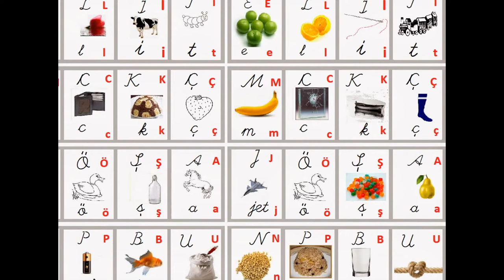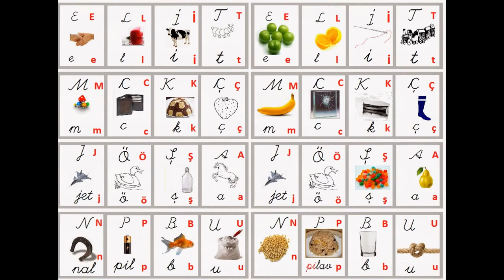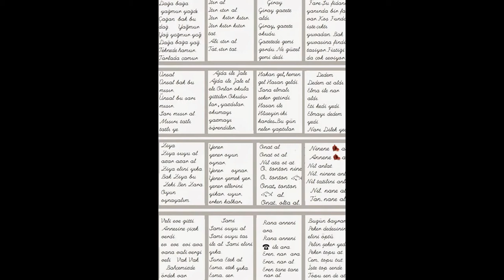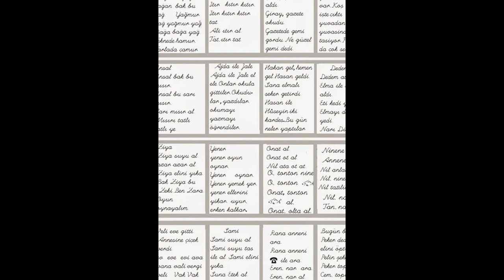HIZLI VE KOLAY OKUMA KARTLARI